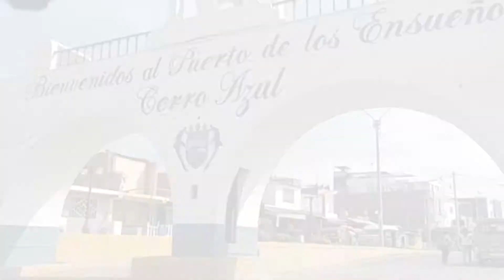FULL DAY LUNAHUANA 2021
Full day Lunahuana